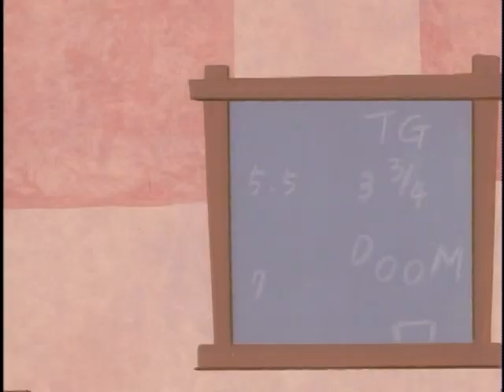The most iconic Billy & Mandy scene